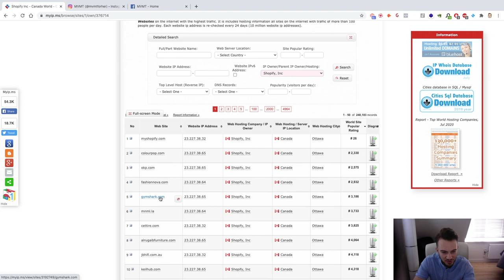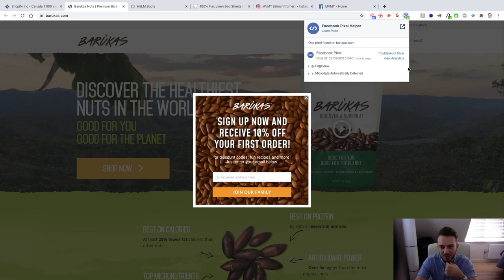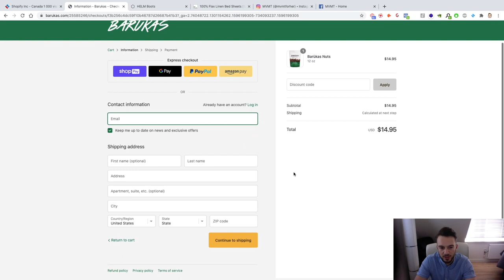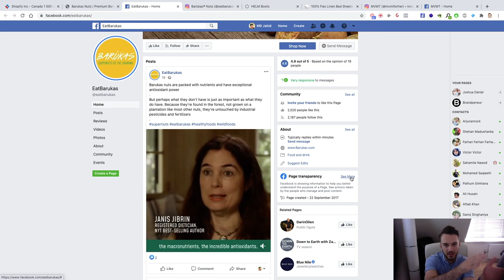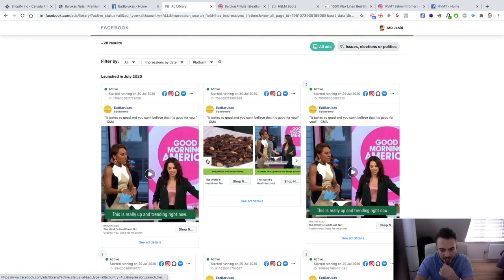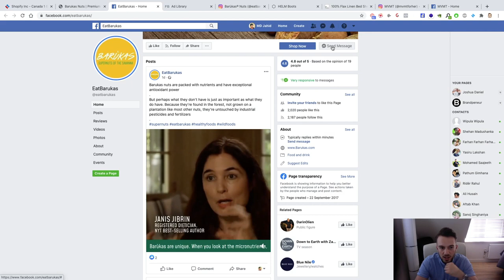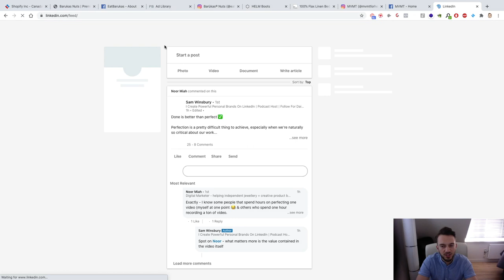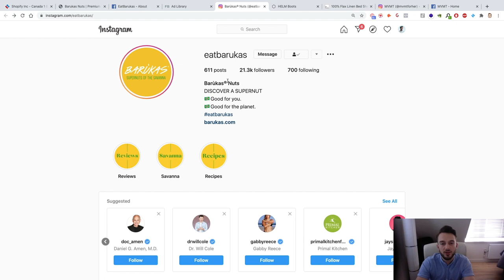How To Sign Ecommerce Clients For Your SMMA